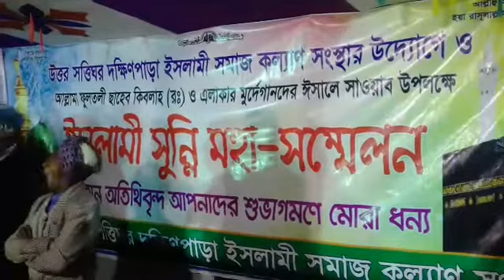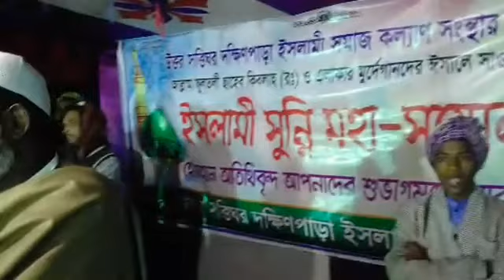হযরত মাওলানা খিজির আহমদ (চাঁদপুরী)অসাধারণ সুন্দর একটি মিলাদ কিয়াম.Radio Gift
৫ম ইসলামী সুন্নি মহা-সম্মেলন
উত্তর ছত্তিঘর দক্ষিন পাড়া সংলগ্ন মাঠ, খালোমুখ বাজার,দক্ষিন সুরমা সিলেট।
আলোচকঃহযরত মাওলানা খিজির আহমদ (চাঁদপুরী)
বেশি বেশি করে লাইক,কমেন্ট এবং শেয়ার করেন

Radio Gift,
Youtub channel,